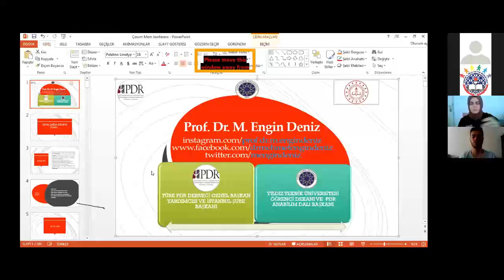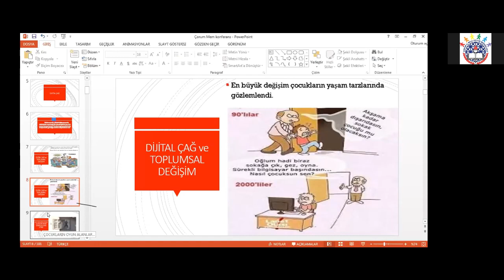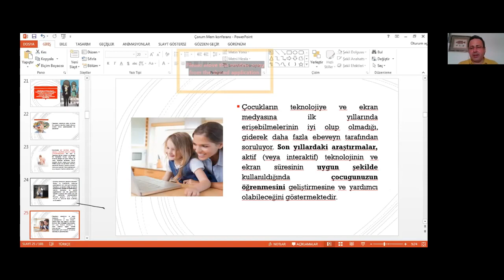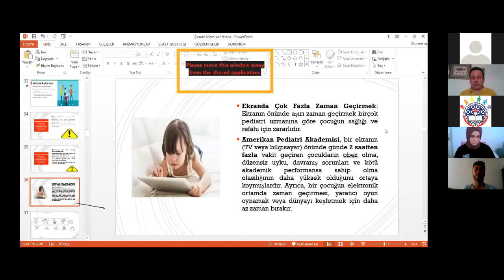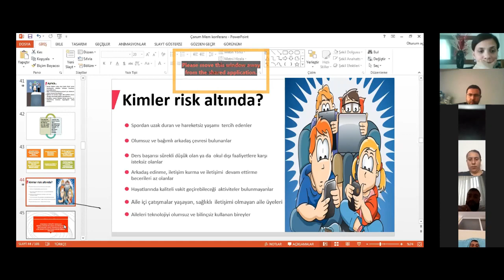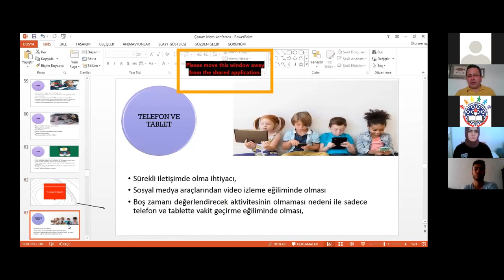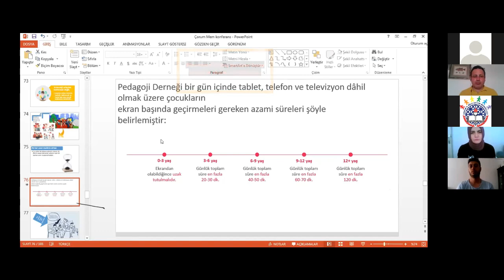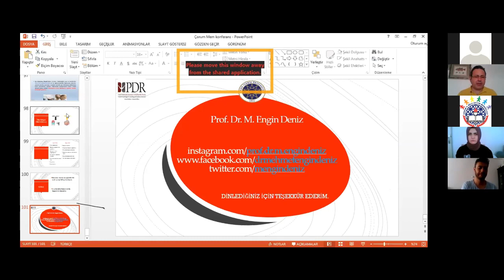Prof. Dr. Engin DENİZ - Dijital Çağda Ebeveyn Olmak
Prof. Dr. Engin DENİZ
Yıldız Teknik Üniversitesi Öğrenci Dekanı
Türk PDR Derneği İstanbul Şube Başkanı